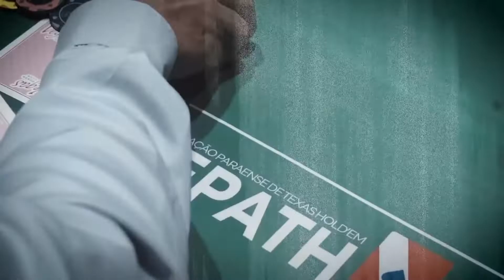VIDEO TELAS QUARTA